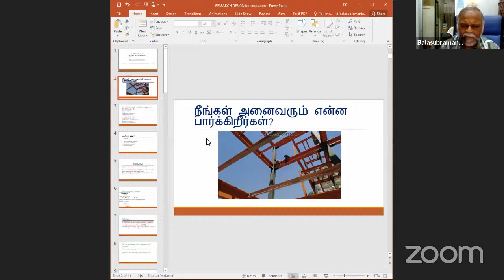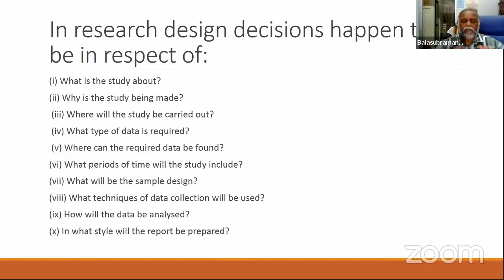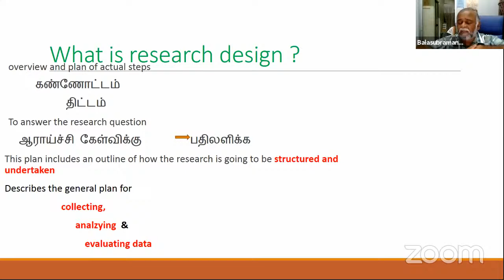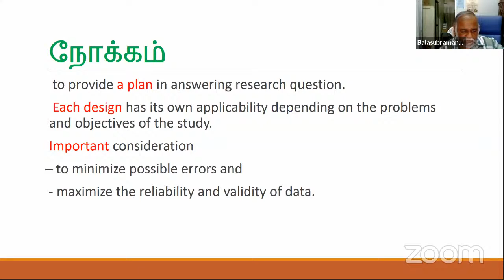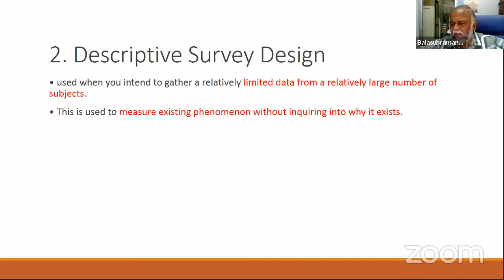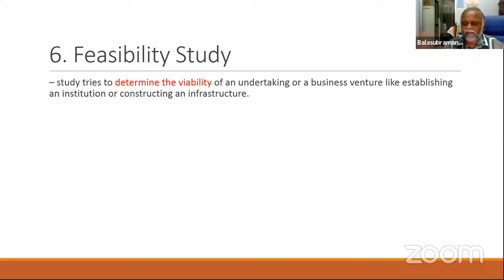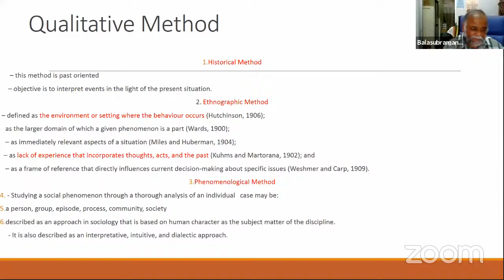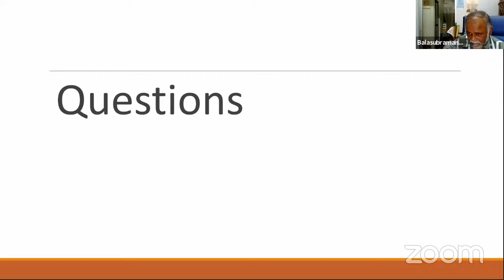ஆய்வு வடிவம் / Research Design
முதுகலை & முனைவர்ப் பட்ட ஆய்வு மாணவர்களுக்கான ஆய்வேடு எழுதும் வழிகாட்டி வகுப்பு